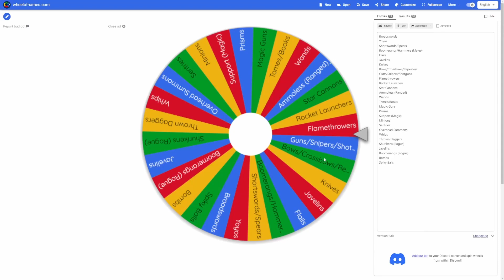Melee best ranged class | Skeletron Death Roulette Nohit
i rerolled this one a couple times since all i was getting was boring repeats, i'll likely do no subclass repeats per phase of the playthrough (pre-HM, HM, post-ML)

also stacking projectile spam on this weapon was very fun, unfortunately the damage wasnt as insane as i had hoped for since skeletron moves so much